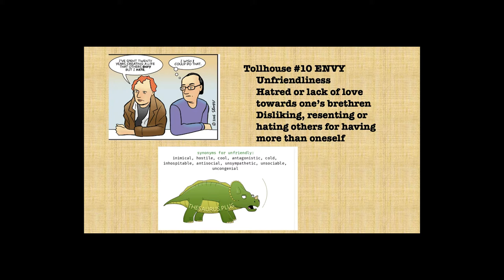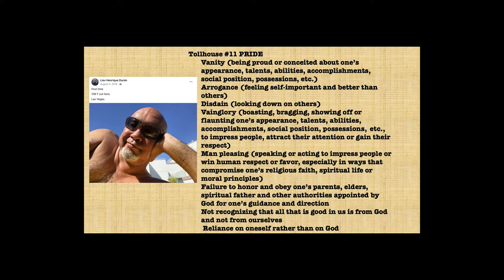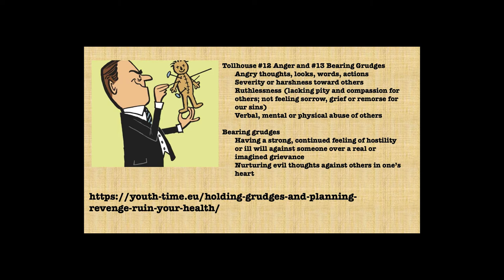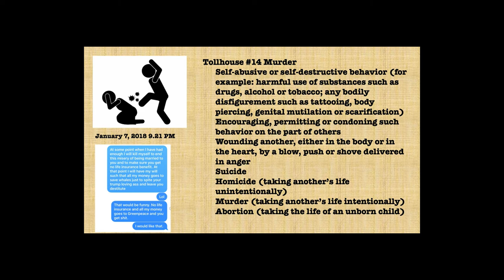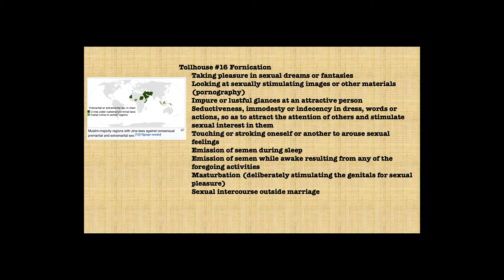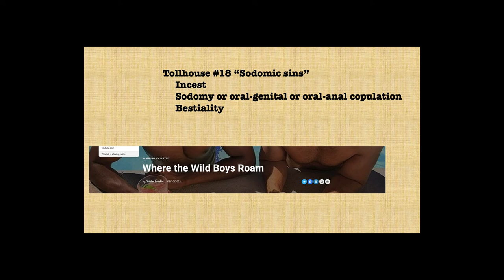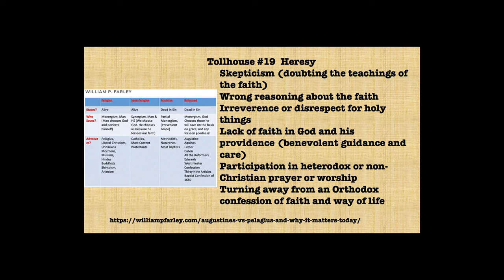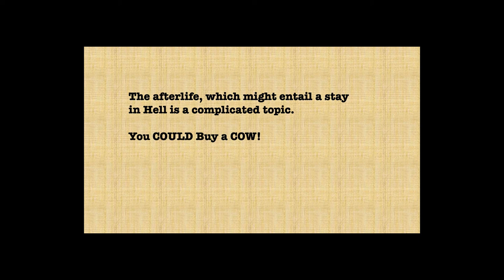Notorious Doc Journey to Hell Part 5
Harry Leo Duran, MD, PhD, MPH died on November 8, 2021.
The Tell All Book about him is called Never Die with Your Pants Around Your Ankles:  The Death of Vegas' Notorious Doc:  A Prescription for Hell
In this installment, the readers will get a glimpse into his soul's journey through the Twenty Aerial Toll houses.